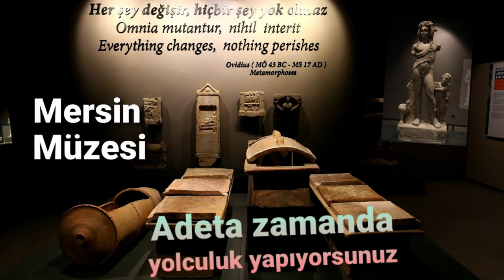Daha önce Mersin Müzesi'ni hiç görmedin mi?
Mersinde nereler gezilir 2
Mersin Müzesi hakkında genel bilgi

Where to visit in Mersin / Turkey 2
General information about Mersin Museum

Mersin Museum,

It was established in 1992 and went public in 1994. The museum has a wide range of exhibits showcasing the rich cultural and historical heritage of the region, including artifacts from the ancient city of Soli-Pompeipolis, an important center.

Some of the most important exhibits at Mersin Museum are ancient Roman mosaics, sculptures, pottery, coins and other artifacts. The museum also has exhibits on the history of Mersin and the surrounding areas, including local flora and fauna, traditional clothing and local handicrafts.

Mersin Museum is open to visitors every day except Mondays and admission is free. The museum is a popular destination for tourists and locals alike, offering a fascinating glimpse into the rich history and culture of Mersin and its surrounding regions.